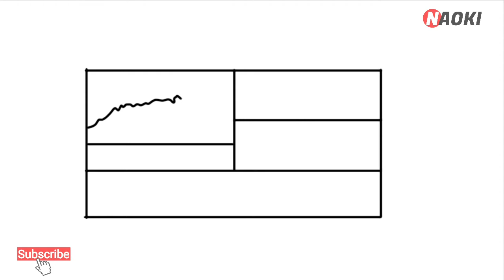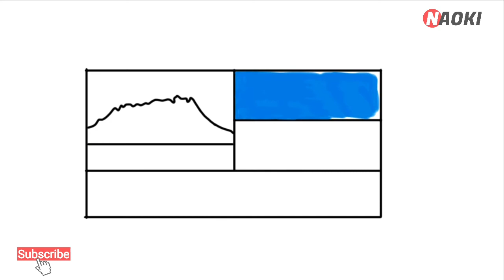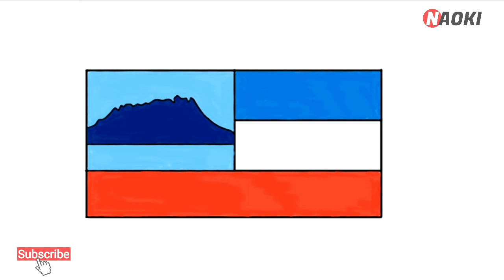Cara melukis bendera Sabah Malaysia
lukis bendera malaysia,
lukis bendera sabah,
cara melukis bendera berkibar,
cara buat lukis bendera malaysia,
belajar melukis bendera malaysia,
cara lukis bendera malaysia,
cara lukis bendera malaysia prihatin,
lukis gambar bendera,
lukis bendera negara,
bendera sabah malaysia,
cara melukis bendera sabah,
gambar bendera sabah,
bendera sabah lukisan,
lukis bendera sabah,
bendera sabah mewarna,
melukis bendera sabah,
bendera sabah warna,